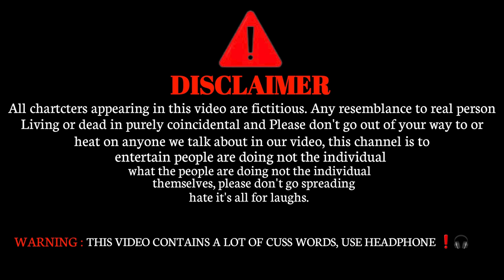Krishna Zaik Full Comedy Video | Jarur dekhi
चेक पोस्ट  के बा हाला  | कवनो ना बची साला | Krishna Zaik Full Comedy Video |

Krishna Zaik
    pankaj virgo                               pawan lohar
    Pankaj babu                        krishna deewana
Rahul bhai
    Ranjan bhai

Color       Pankaj babu

THUMBNAIL - Lukky  art.

 editing.    Pakaj babu

script  Krishna diwana

                 आप सब इस वीडियो को खूब प्यार दे और share  करे अपने दोस्तो के पास , अपने परिवार मैं
                  हमलोग का Team पूरा प्रयास करेगा आपलोगो
को हसाने का

2022 comedy Krishna Zaik
Krishna Zaik Josh video
krishna zaik ka dehati Cricket video
Krishna  Zaik official
Krishna Zaik
zaik music
krishna Zaik ka sabse dhakar comedy video
krishna Zaik reel video
Krishna zaik Short video

NEW Year नया साल मनाएंगे , मूरगा खरे बनाएंगे new year full comedy video,Funny nagin,Dogla brand, आइस्क्रीम पलस नाईस क्रीम , पापा बहरा ना लागे , कुंवारी,
आज के प्यार , बहिल बेकार ,funny comedy video,
murga parti , krishna zaik ka Holi video,
krishna zaik criket wala video , dehati cricket krishna zaik , Desi Cricket krishna zaik,
 सन 2001 krishna zaik ka , lockdown video krishna zaik , लॉकडाउन krishna zaik , krishna zaik ka  लटू comedy video, देसी गोलगापा , गोलगपा पार्ट 2,
Krishna Zaik मुखिया वीडियो, गुटका vs खटिया,चाटना
 हद पार के ,